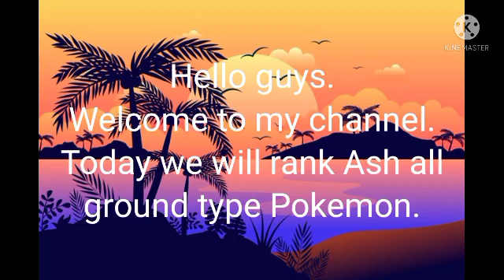Ash all ground type Pokemon part 2.